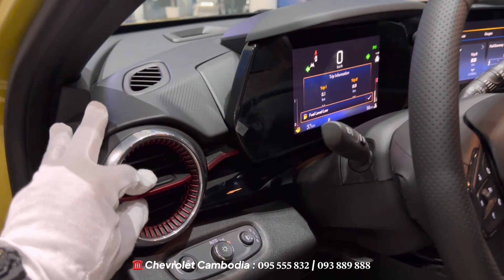First Look ! 2024 Chevrolet TRAX RS - Yellow Color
Spacial Thanks To :  Chevrolet Cambodia